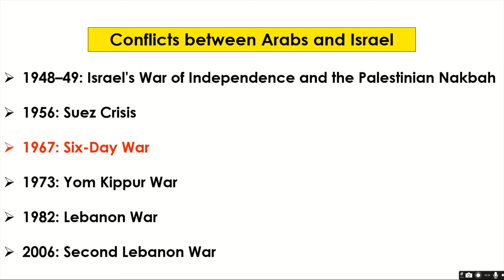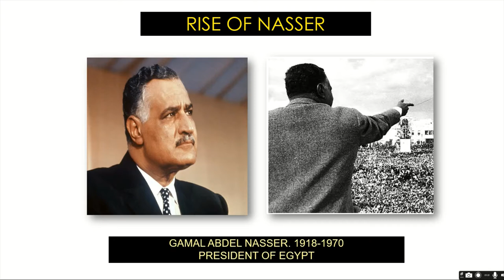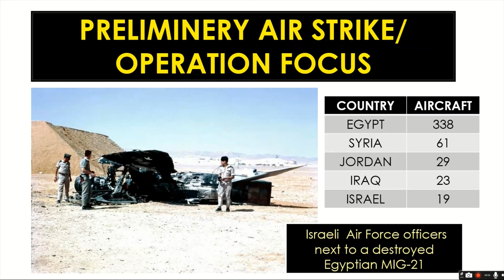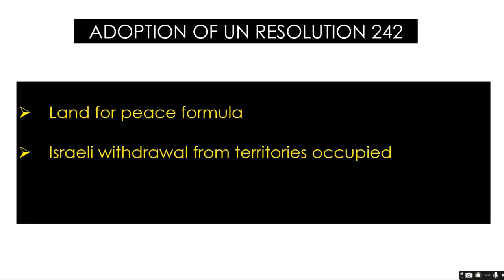ARAB ISRAEL WAR (SIX DAY WAR) 1967: GENESIS, FIGHTING FRONTS AND SEQUENCE OF BATTLES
Since the partition of Palestine in 1947 Israel and Arabs have fought a number of full-scale wars. 1967 war was the third among all. After high tension between Israel and its neighbours, the battle began on June 5, 1967, with Israel launching surprise air strikes against Arab forces. The outcome was a swift and decisive Israeli victory. Within six days, Israel effectively controlled the Gaza Strip and the Sinai Peninsula from Egypt, the West Bank from Jordan and the Golan Heights from Syria.

In this video you would expect:
1. Background of the conflict.
2. The description of Fighting Fronts: Sinai Peninsula, GAZA Strip, West Bank and Golan Heights.
3. Operation Focus.
4. Major Events of the Battle: Description with animated map display.